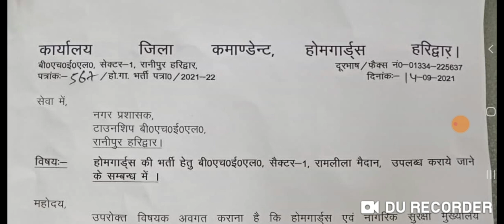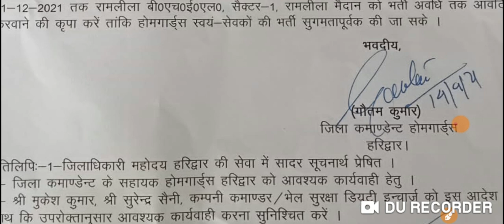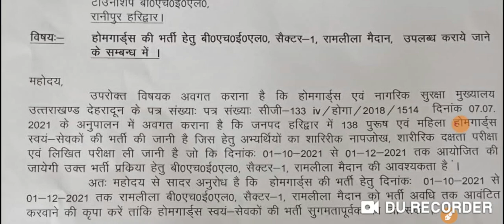हरिद्वार होमगार्ड भर्ती परीक्षा महत्वपूर्ण अपडेट || 138 पदों के सम्बंध में अपडेट